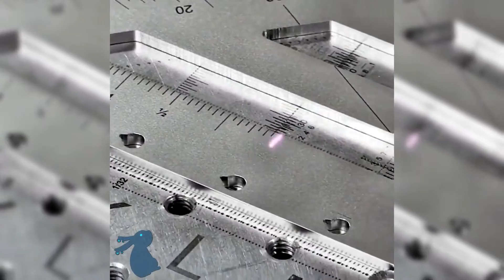Astonishing All Things Mechanical, Best Of Cool Video #13 [Best Cool] [Cool Top] Cool Vids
Only The Best Best Cool Videos - Machines At Work.
Jump To: [0:06 Cookie Cutters] [0:19 Bead Wires] [0:50 Chip Chip]

The Song is Style Style by OBOY

Liscence Code = TNOLHHHQCVYWLSCA

Why do they call it rush hour when nothing moves?